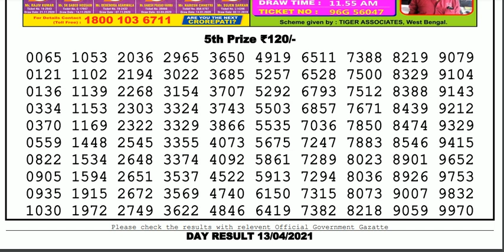Nagaland Lottery Sambad Result | Dear Lottery